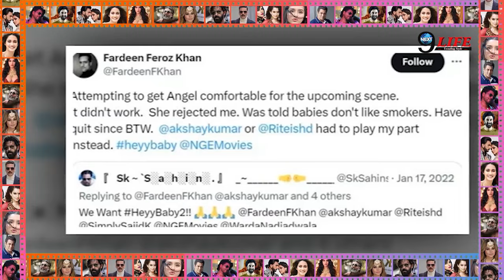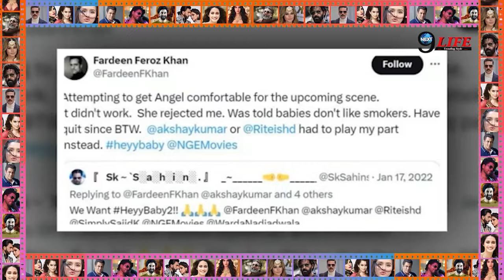20 साल की हुई “हे बेबी” फ़िल्म की “एंजल”, बड़ी होकर दिखने लगी ऐसी